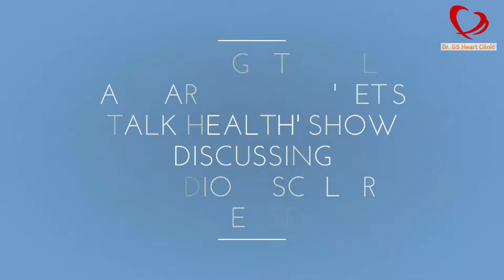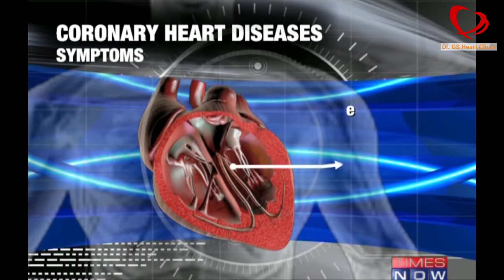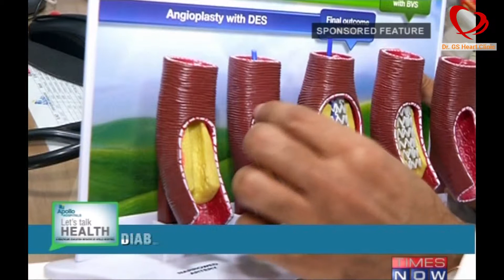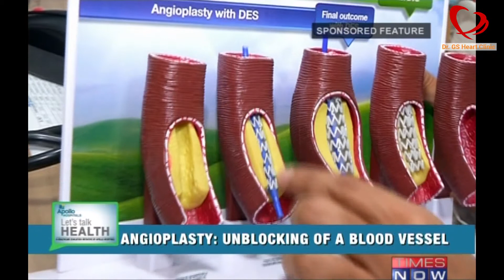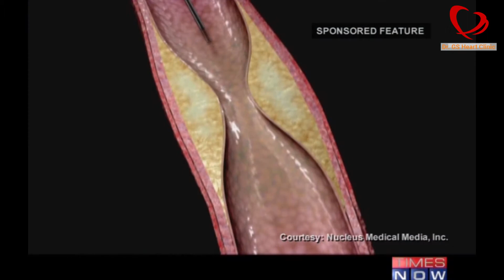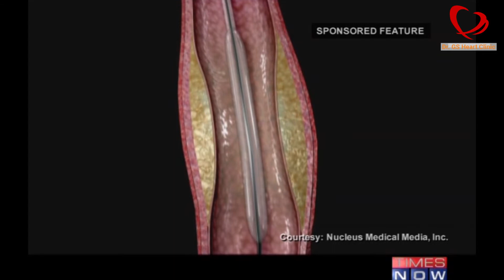Dr G Sengottuvelu Appears on the 'Let's Talk Health' Show Discussing Cardiovascular Diseases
Dr G Sengottuvelu Appears on the 'Let's Talk Health' Show Discussing Cardiovascular Diseases. Dr. G.Sengottuvelu talks about to diagnose and prevent this deadly disease.

Dr. G.Sengottuvelu is a Senior Consultant & Interventional Cardiologist at Apollo Hospitals, Greams Road, Chennai & an acute coronary care specialist with a special interest in acute coronary care and structural heart disease (TAVI OR TAVR). He also consults with patients at Dr G.S. Heart Clinic in T.Nagar, Chennai.

* Better Heart Care is Our Mission *

Address: No 14/1 & 2, Thirumurthy Street , T.Nagar, Chennai 600017. Tamil Nadu, India.
Timings: Open from 10 AM - 8 PM, Mon - Sat.